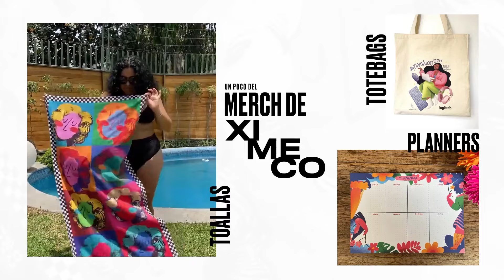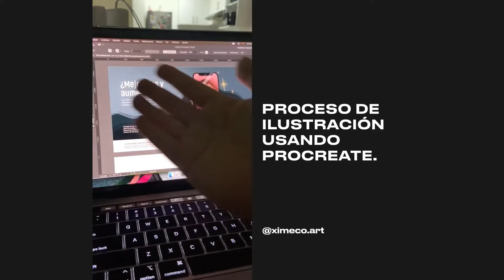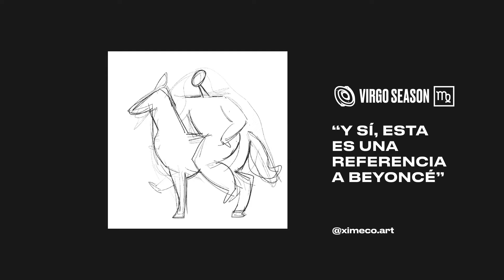EP.10 XIMECO - "Siempre estoy pensando 5 años adelante"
Este jueves nos visitó Ximena Collado, más conocida en el mundo de la ilustración como ✨ XIMECO ✨ la bestie más querida de Taku Taku. Ximeco es una artista hecha y derecha que ha forjado su propio camino al crear un estilo único que la caracteriza y la ha hecho ganar un espacio en diversos murales y en nuestros corazones de artistas.

Así que ponte tu mejor outfit y prepara tus mejores poses porque ya empezó Taku Taku 🤩

0:00 Intro
1:10 conociendo a Ximeco
5:15 iniciando en el mundo del diseño
9:07 ¿dejar la carrera por el arte?
11:25 la faceta de Ximeco como diseñadora gráfica
12:58 cómo empezar una marca personal: @ximeco.art
13:52 las mejores redes sociales para artistas
14:25 el estilo de Ximeco
17:54 hablemos de ansiedad
20:24 ¿trabajo en Chile?
23:00 oportunidades para freelancers
26:27 ¿cómo es la rutina de una diseñadora?
28:35 ¿trabajo remoto o presencial?
31:30 ser ilustrador en el Perú
34:05 Ximeco opina sobre las IAs
37:05 ¿salen a cuenta las ferias?
37:53 consejo para la juventud
39:30 ¿qué viene para ximeco.art?
41:17 la takuestión
43:23 ¿cómo enfrentas a los haters?
46:00 what the taku - kara-o-ké
56:34 proceso Taku